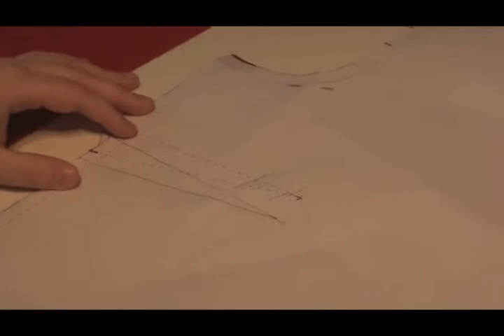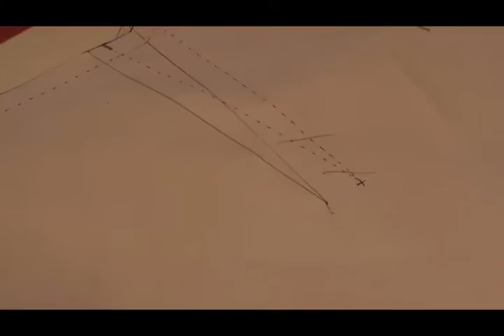Comment coudre le haut Alexa et la robe Alexa, Kit de chez "Les Fées".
Comment coudre ce haut Alexa ou la robe Alexa, avec pince poitrine et biais à l'encolure et en bas de manche.
Vous trouverez un complément à ce film pour la robe Alexa et son ourlet à fente côté.